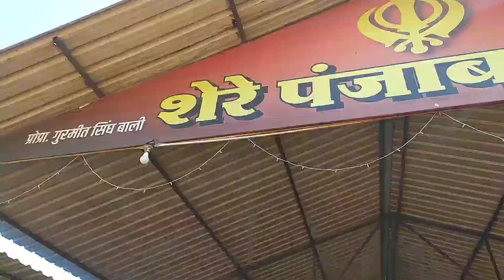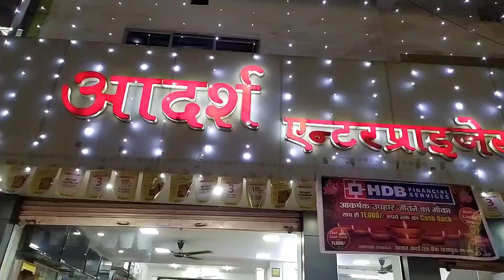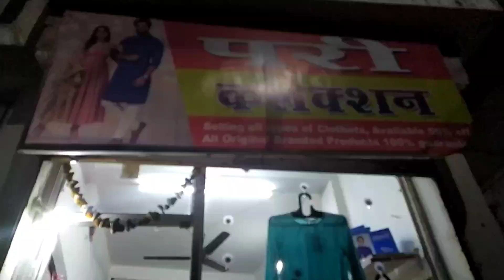FATAKE KHARIDNE GAYE HO GAYA ZAGDA| SUNDAY SPECIAL CHANDRAPUR KI BAEDI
Helo friend im nirmal, certified personal trainer, and guide to nutrition supplement my channel all about daily vlog and online supplement and and fitnes cors.
And also upload daily vlogs.
Todays vlog all about sunday special diwali festival market and controversy

My 1st vlog v=RwSRJICorsg&feature=share&utm_source=EJGixl gBCJiu2KjB40SJEQ

Sher dekha maine -